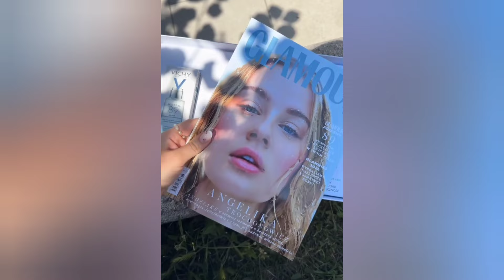ANDZIAKS🥹 RODZINNE SPOTKANIE🥹🤍